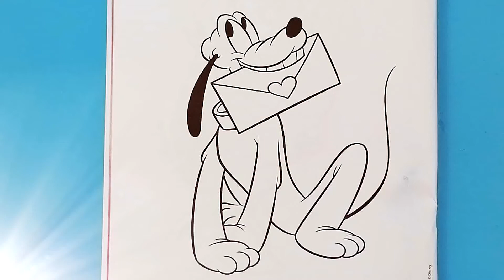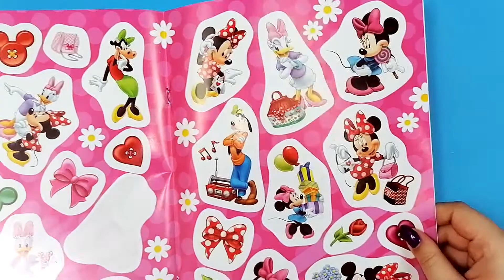Tô màu chú chó Pluto | tô màu con vật | coloring Pluto Mickey Mouse Clubhouse | coloring for kids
Xin chào 😊
Đồ chơi trẻ em - tô màu Pluto. Coloring Pluto Mickey Mouse Clubhouse | Coloring for toddlers

Đồ chơi trẻ em TÔ MÀU chuột Mickey | tô màu chuột mickey | coloring mickey mouse clubhouse

Đồ chơi TÔ MÀU BÚP BÊ BARBIE | to mau barbie | tập tô màu búp bê barbie | coloring barbie dreamhouse

Tô màu Peppa Pig | tô màu heo peppa | cara mewarnai peppa pig | coloring peppa pig family

Tô màu chú chó cứu hộ | chó cứu hộ | tô màu chó cứu hộ | paw patrol coloring book |coloring marshall

Vẽ bánh sinh nhật đơn giản và tô màu cho bé | Dạy bé tô màu | Раскраски малышам | Coloring cake

Tô màu masha và chú gấu xiếc | Coloring Masha and the Bear Coloring Page | раскраска маша и медведь